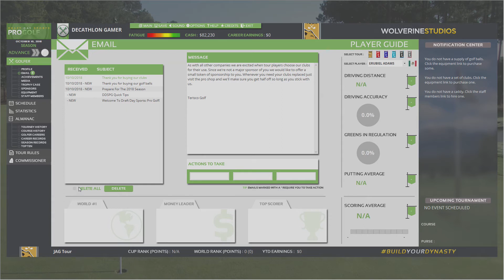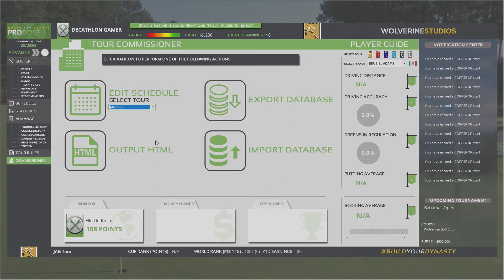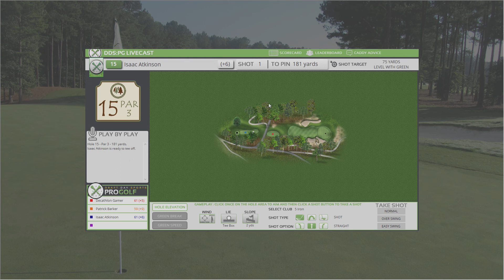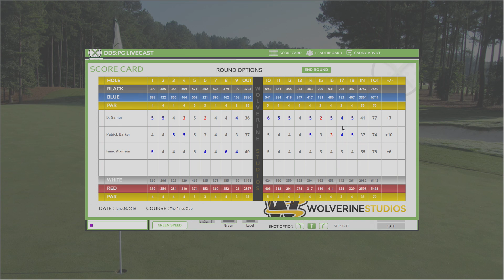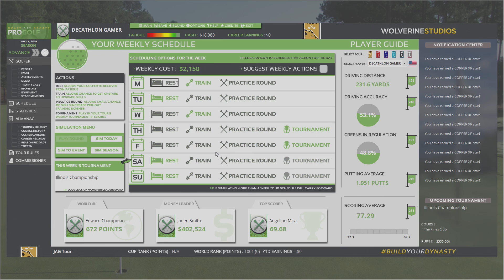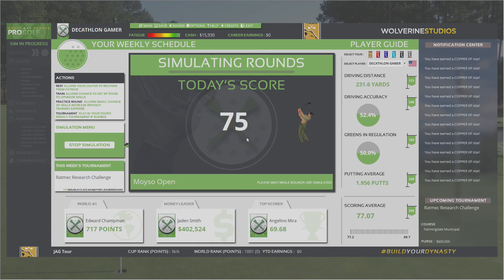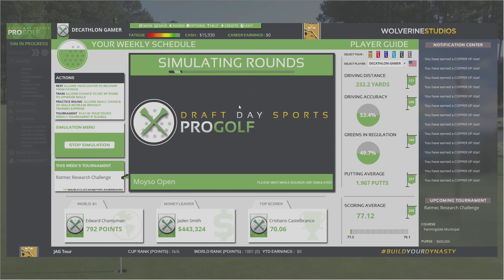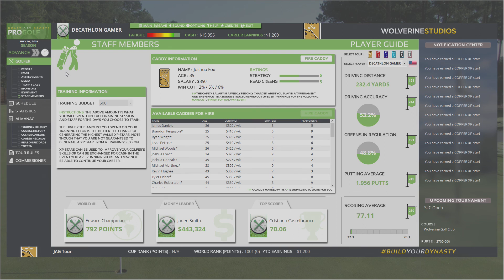New Start - Week 45 - Draft Day Sports: Pro Golf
With no sign of a version 1.2 on the way any time soon and a lack of balancing that makes progression impossible, I turn towards a new start to find success in the game.